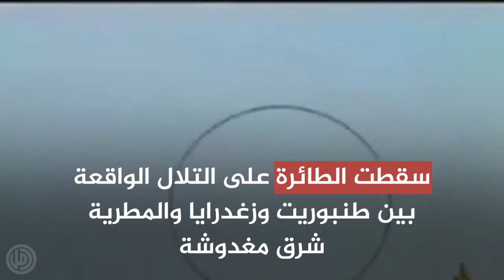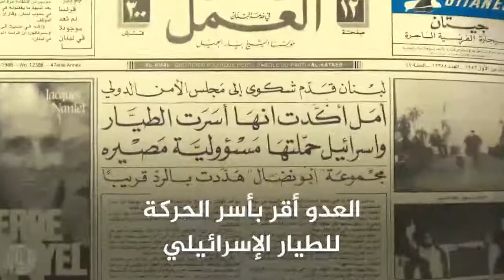16-10-1986.. "أمل" أسقطت الرعب ورون أراد أسيراً.